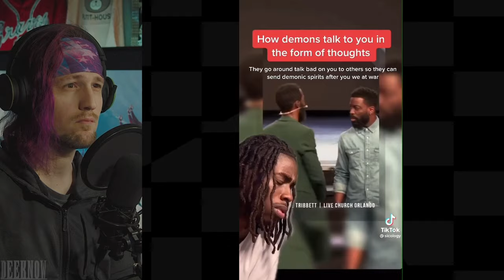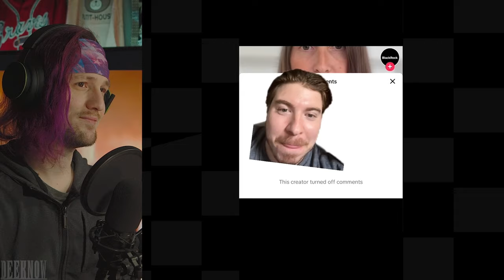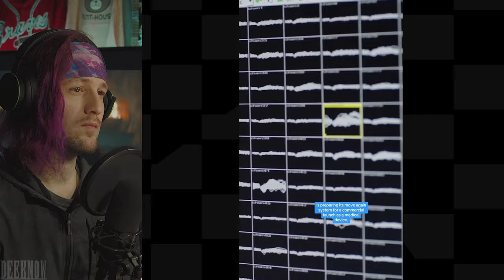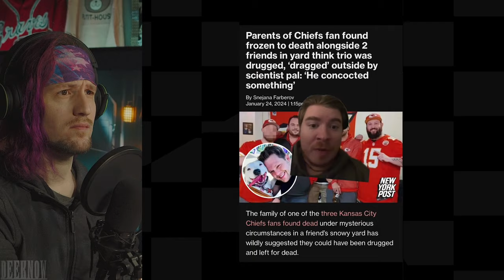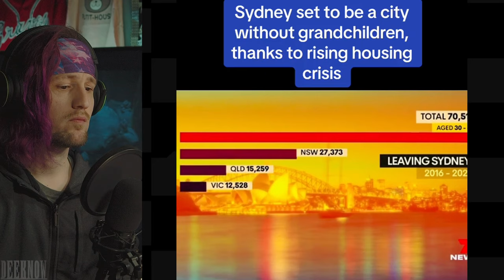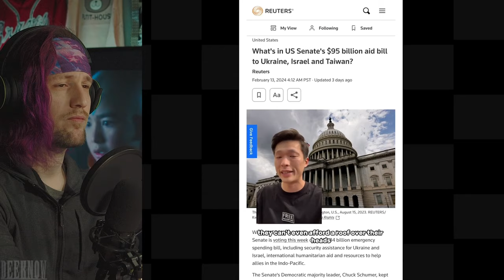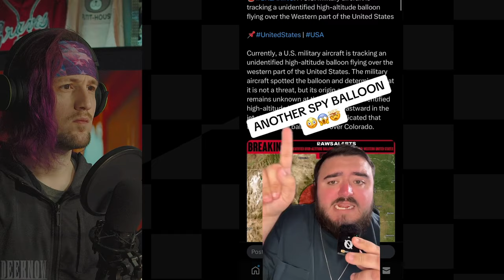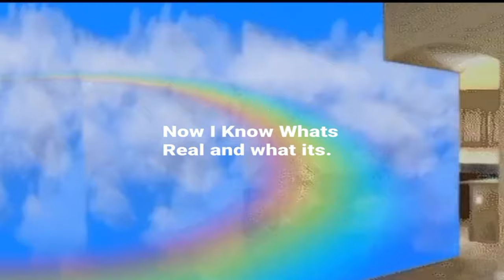Wild and Creepy TikToks That Will Flip Your Reality | Episode 28